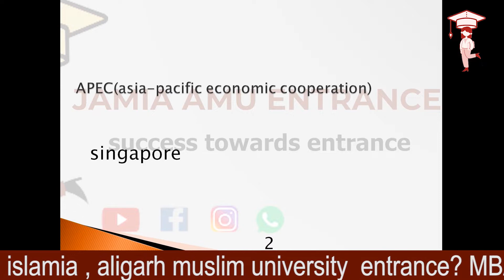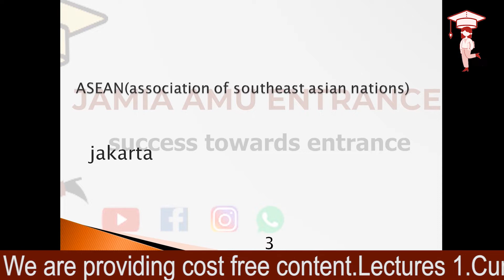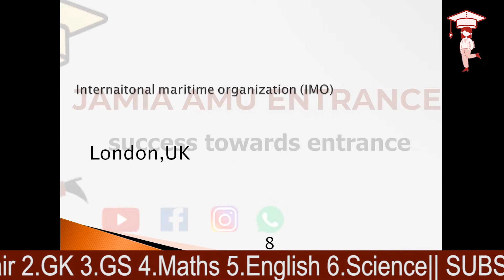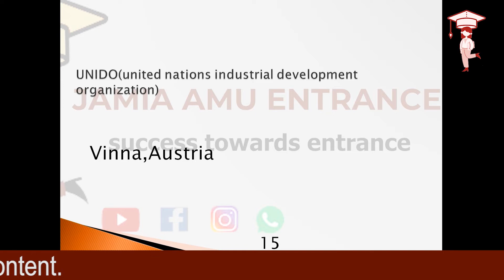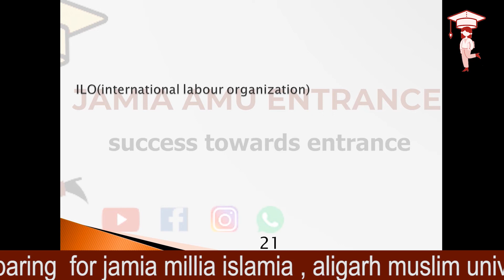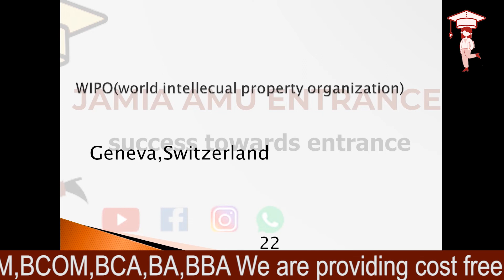AMU MBA 2020 ❤|MBA Entrance AMU Test देने से पहले must watch this video🔥🔥 | Headquarters location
MBA Jamia Amu Entrance Test देने से पहले must watch this video  |Headquarters location |  Jamia Millia Islamia 2020 || Entrance Preparation

AMU MBA 2020 ❤|MBA Entrance AMU Aligarh
Jamia mba entrance syllabus we will be covered  in the video series  we will inform you which book for jamia entrance best book in videos you will also discuss the Jamia Entrance previous year Question papers  also Jamia Entrance center For MBA Entrance Jamia Millia Islamia JMI 2020
so please keep Supporting us
jamia entrance last date
jamia entrance syllabus for mba
Not Only Jamia We Will Also Cover To Amu Entrance  amu law entrance question paper
amu entrance syllabus

So More So Guys Keep Supporting Us.

Best Wishes For Jamia Entrance And Amu Entrance

Lectures
1.Current affair
2.GK
3.GS
4.Maths
5.English
6.Science

jamia entrance for ias coaching

jamia entrance result

jamia entrance syllabus

jamia entrance 2020

jamia entrance date 2020

jamia llb entrance question paper

jamia college entrance exam

jamia bba entrance date

jamia entrance book for ba

jamia llb entrance syllabus

jamia bfa entrance question paper

jamia mba entrance question paper 2017

jamia entrance paper

jamia mba entrance 2020

jamia hamdard entrance exam 2019 date

jamia millia entrance 2020

jamia 2020 entrance exam

jamia entrance for mba

jamia islamia entrance exam date

jamia entrance result 2019 for class 11

jamia entrance bsc syllabus

jamia entrance date sheet 2020

jamia millia entrance exam

jamia llb entrance

jamia entrance result 9th class

jamia entrance 2021

jamia msw entrance question paper

jamia 11 entrance exam date 2020

jamia ma geography entrance syllabus

jamia 9th entrance exam date

jamia entrance online form

jamia bed entrance question paper

jamia entrance exam form 2020

jamia llm entrance syllabus

jamia entrance 2019 admit card

jamia hamdard entrance form

jamia entrance previous year question paper pdf

jamia entrance 2020 date

jamia 11th entrance result

jamia entrance book for 11th class science

jamia millia islamia 6th entrance result

jamia entrance notice

jamia entrance coaching in delhi

jamia 11th entrance exam date 2019

jamia college entrance form

jamia hamdard entrance

jamia hamdard entrance exam 2020

jamia deled entrance syllabus

jamia class 6 entrance test syllabus

jamia entrance exam book

jamia entrance centre change

jamia bba entrance syllabus

jamia millia islamia journalism entrance exam

jamia islamia entrance exam

jamia class 9 entrance question papers

jamia class 6 entrance book

jamia entrance result date 2019

jamia entrance admit card

jamia journalism entrance

jamia entrance 2019 result

jamia entrance exam date

jamia entrance exam admit card 2020

jamia entrance exam application form

jamia entrance center

jamia entrance fees

jamia entrance answer key 2019

jamia diploma entrance result 2019

amu entrance

amu law entrance question paper

amu medical entrance exam 2020

amu entrance exam for class 11 2020

amu entrance test b.tech

amu entrance result 2019

amu class 6 entrance paper 2019

amu entrance online form 2020

amu law entrance exam

amu entrance syllabus

amu entrance admit card

amu entrance result 2018

amu 11th entrance exam date 2020

amu ma geography entrance syllabus

amu entrance form

amu entrance exam syllabus

amu entrance exam date 2020 for class 11

amu entrance exam date

amu ma history entrance syllabus

amu mba entrance exam date 2020

amu entrance result

amu mba entrance syllabus

amu entrance exam for class 11

amu entrance book for class 9

amu msc zoology entrance exam syllabus

amu entrance syllabus for class 11

amu entrance test

amu entrance test result

amu llb entrance syllabus

amu msc geology entrance syllabus

amu entrance test date

how to crack amu entrance exam

amu xi entrance exam date 2019

what is amu entrance exam

amu 9th entrance paper pdf

amu mca entrance syllabus

amu entrance test syllabus

amu 9th entrance syllabus

amu entrance coaching centre

amu 11 entrance form 2020

amu entrance test centres

amu diploma entrance exam question paper pdf

when amu entrance result

when amu entrance exam

when amu entrance exam 2020

amu 9th entrance book

amu bed entrance question paper

mba syllabus for amu entrance

when amu entrance result 2019

amu xi entrance syllabus

amu entrance paper 2019

amu entrance paper class 11 2018

amu entrance paper pdf

amu xi entrance 2020

amu 9th entrance exam date 2020

syllabus for amu entrance exam

amu 11th entrance form 2020

books for amu entrance exam

is amu entrance exam postponed

amu entrance syllabus 2020

amu entrance book

Aligarh

amu university entrance exam 2020

amu entrance book for b.tech